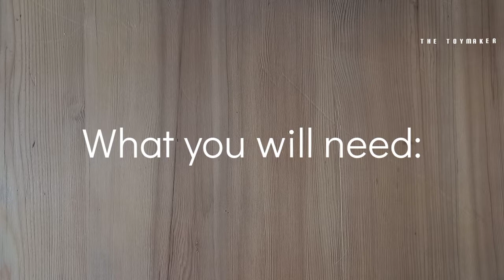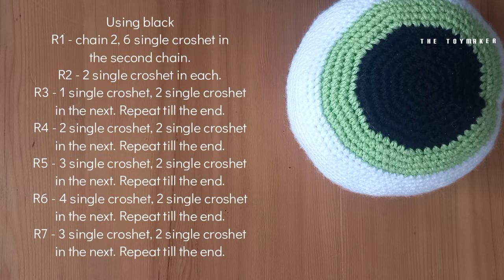Pattern no. 7 : Octavius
Quick and easy pattern for all levels.